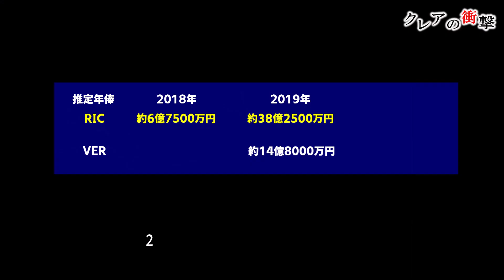【F1 2022】マクラーレン放出のリカルドと不動のエースノリスの決定的な違いは速さだけではなかった！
放出されるリカルドと、エースノリスの決定的な違いは速さ以外のこれかもしれません！

目次
00:00 オープニング
01:03 本編
08:32 エンディング

日本人が『青い目』に最短でなれる方法！